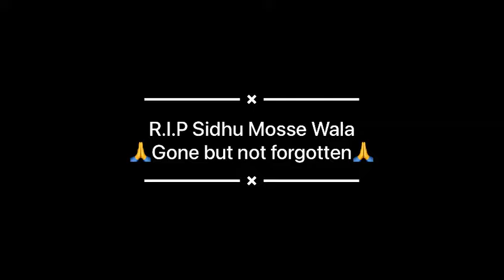Virat Kohli | 295 | R.I.P Sidhu Moose Wala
A Virat Kohli edit with one of Sidhu Moose Wala's songs in tribute to his death 🕊